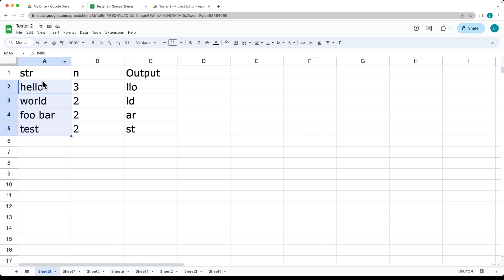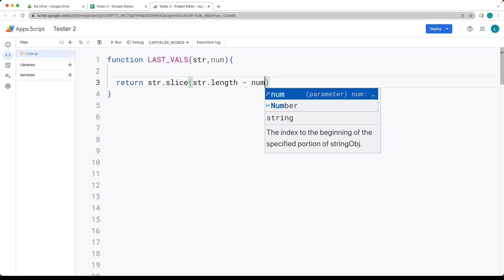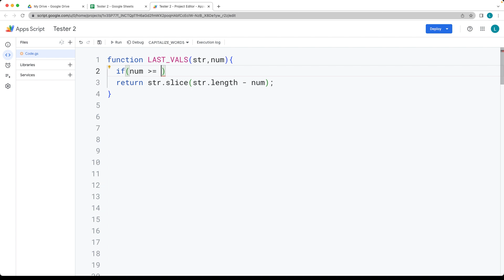Google Sheets: Extract Last Characters from String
The provided code defines a function called LAST_VALS that takes two parameters: str and num. The function returns the last num characters from the str string. Here is a detailed explanation of how the function works:
The function begins with an if statement: ifnum = str.length. This condition checks if the value of num is greater than or equal to the length of the str string. If this condition is true, it means that the function should return the entire str string because there are not enough characters to extract the last num characters. In this case, the function returns the str string as it is.
If the condition in the if statement is false, the function proceeds to the next line: return str.slicestr.length - num;. The slice() method is used to extract a portion of the str string.
The argument passed to slice is str.length - num. This calculates the starting index from which the last num characters should be extracted. By subtracting num from str.length, we get the starting index of the desired portion.
When slice() is called with a single argument, it extracts characters starting from the specified index until the end of the string. Therefore, str.slice(str.length - num) returns the last num characters from the str string.
Finally, the extracted portion of the string is returned by the function.
In summary, the LAST_VALS function extracts the last num characters from the str string and returns them. If the value of num is greater than or equal to the length of the string, the entire str string is returned.

Course content web development and web design courses with coding examples and source code for the lesson content.  Source Code is available within my Github account.  Lessons posted are designed to help students learn more about a specific topic related to modern web development and applying code.
Laurence Svekis is a professional top selling course author having instructed over 1 Million students both online and in person.   Laurence Svekis is a Google Developer Expert specializing in Google Workspace automation using Google Apps Script Code.